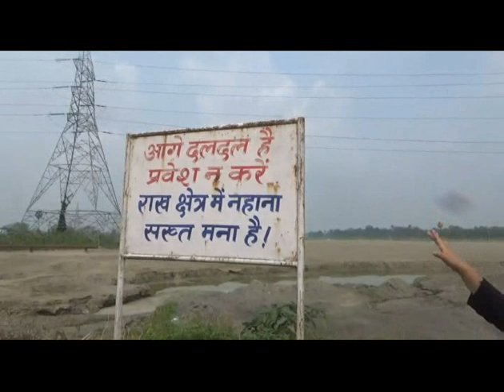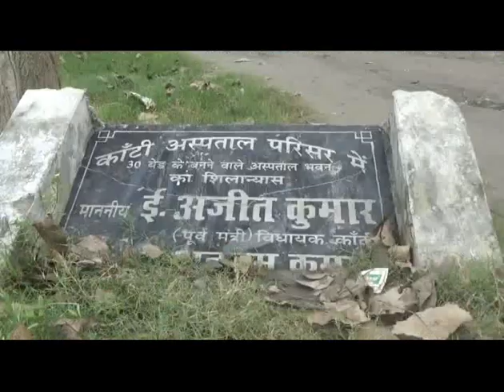CHUNAVI THERMOMETER :- SPECIAL PROGRAMME OF CITY NEWS MUZAFFARPUR FROM KANTI CONSTITUENCY